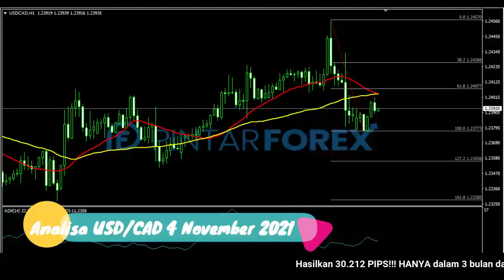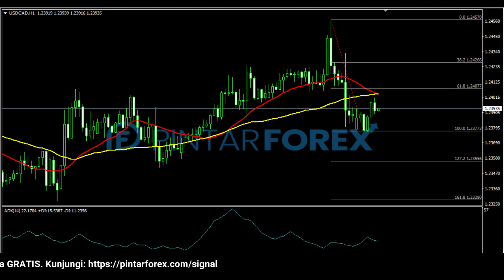🔴 LIVE: Analisa Forex Hari Ini 4 November 2021 Akankah USD-CAD Kembali Tertekan Ke Bawah ?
"Analisa Forex Hari Ini 4 November 2021 Akankah USD-CAD Kembali Tertekan Ke Bawah ?